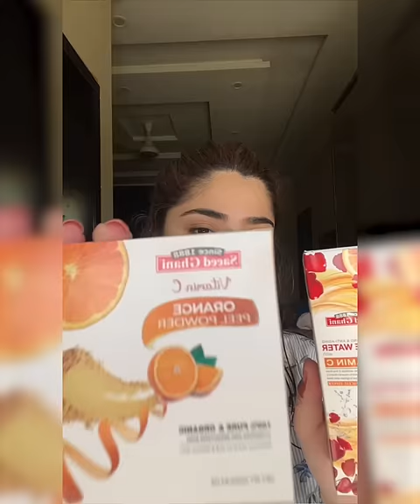The secret to youthful glow | Vitamin C Range | Saeed Ghani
Discover the secret to Kashmala's perfect skin with our Vitamin C Kit which deep cleanse your skin giving it a shining glow.